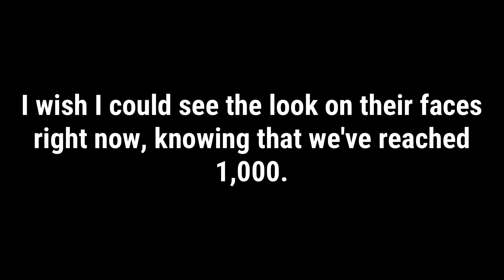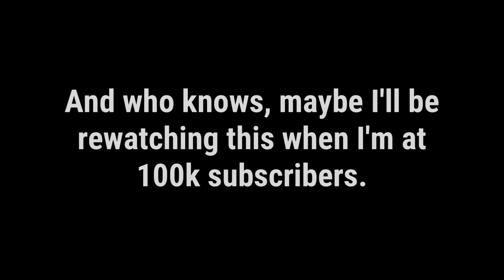1,000 Subscribers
This has been a dream of mine ever since I was little, and now it's finally come true. Thank you all so much for your support❤️